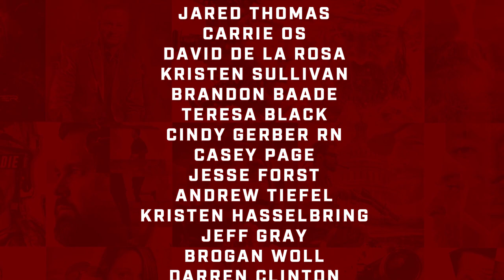Ben Askren: US Olympian, Former Bellator and ONE Welterweight Champion, UFC Fighter, Author of Funky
Collegiate wrestling record holder, Team USA Olympian, professional mixed martial artist, and UFC championship fighter. That’s Marcus’ guest – Ben Askren - on this week’s Team Never Quit Podcast. Marcus and Ben discuss how his unorthodox style earned him the nickname “Funky”, as he puts his opponents in scramble situations. Ben credits his dad for introducing him to the sport, and he really got serious when he joined a wrestling club in 6th grade. The combination of natural talent and a relentless workout regimen made him one of the most successful athletes in collegiate history, setting several records, as well as experiencing great success as an MMA fighter as well.

In this episode you will hear:

I get to work with kids who want to work really hard. They come in the gym and bust their ass.
I hated team sports because I really wanted to win and others on my team didn’t share that sentiment.
In wrestling, it was just me and the other person. I could always determine my destiny.
We don’t want to force kids. We want them to love the sport and know what it’s gonna take to be special. We want to put great coaches in front of kids to give them a good opportunity to succeed in wrestling.
There are kids that don’t have a strong role model, so I have such an important role to play.
Great things take a long time.
The Olympics suck because once you lose, you don’t get another shot for 4 years.
Having a high-level background in something is important. You need to find a compliment.
Who can impose their will more significantly, is important when skill levels are equivalent.
Innovation – learning how to scramble. What I was doing was not working. I had to think outside myself for other options.
I wasn’t having the success I wanted, so it was like “Shit, how can I do this?”